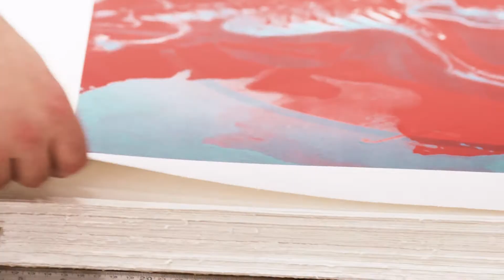1XRUN X INSANE51- EROS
Promo for Insane 51's 2020 release for 1XRUN